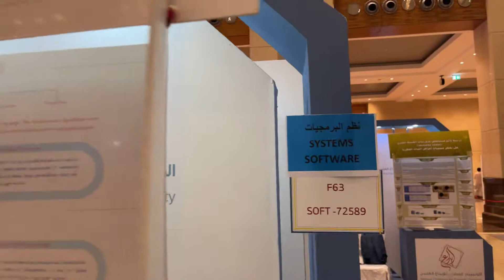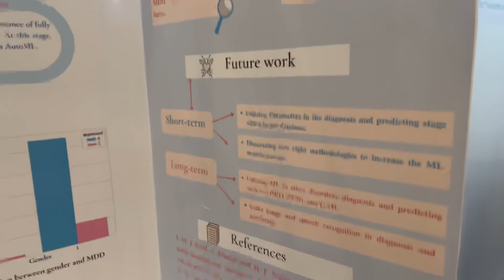معرض ابداع للعلوم والهندسة 2022 | F63